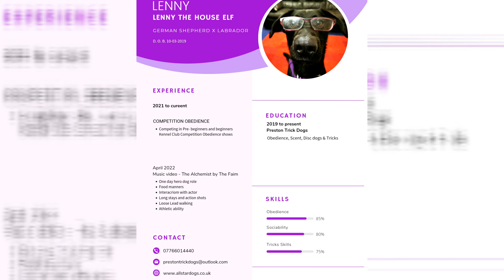Lenny Animal Actor - Photo Shoot 📸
Do More With Your Dog - Animal Actor Level 1